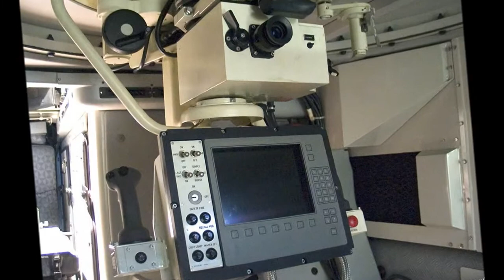MSPO 2006 - Indoors Exhibition